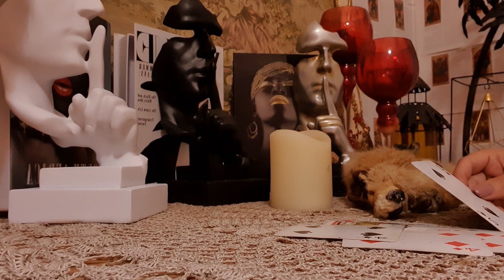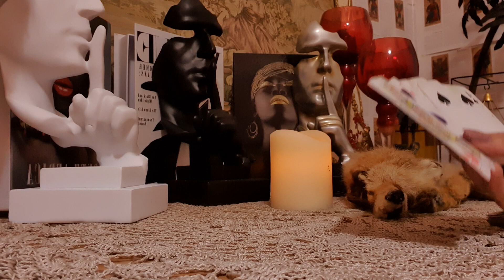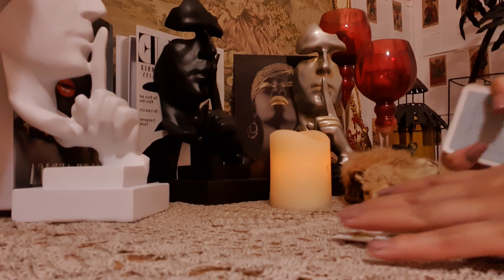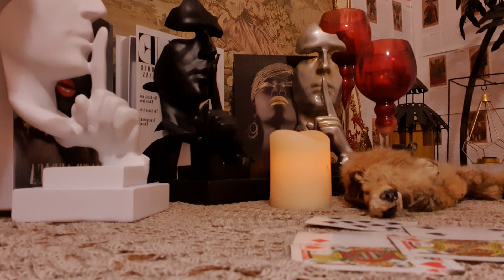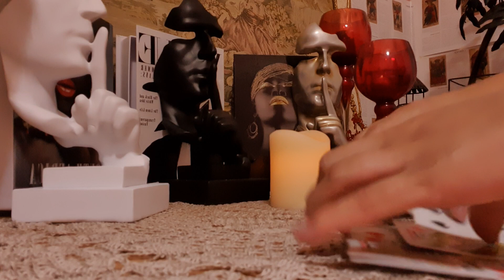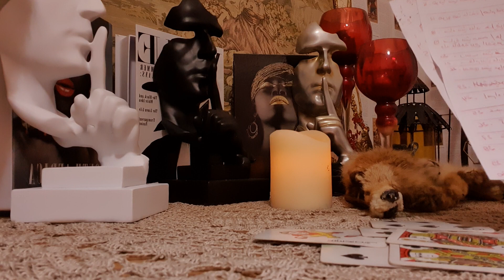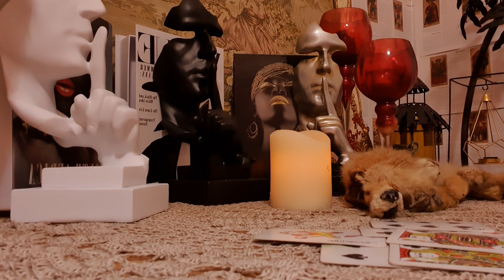10 قراءات المجانية جزء اول (الاسماء في صندوق الوصف 👇) اشترك في القناة و احظى بقراءة مجانية🔔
مرنيسة بنت صليحة 0:55
حدة بنت حسينة 2:10
خولة بنت فتحية 4:12
سالمة بنت فاطمة 6:22
سهام بنت نادية 8:00
راندة بنت فتحية 11:02
مروة بنت نجية 12:08
سمية بنت فطومة 13:25
ساسية بنت خديجة 15:50
سليمة بنت حضرية 17:00
فعل زر الجرس 🔔🔔🔔🔔 واشترك بالقناة و كن من الفائزين ❤